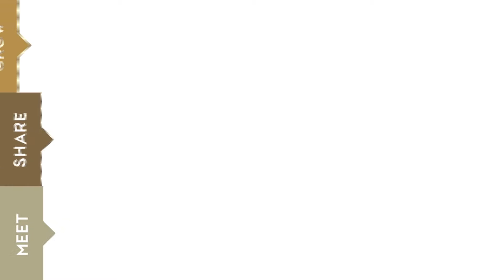Top executive: Mylene Abiva, President and CEO of FELTA Multimedia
Mylene Abiva was also featured in the special report 'The Philippines ASEAN Star Aims for Economic Powerhouse Status,' which was published in NEWSWEEK Magazine on the 30th of December, 2016.

Are you interested in business and investment opportunities in The Philippines?